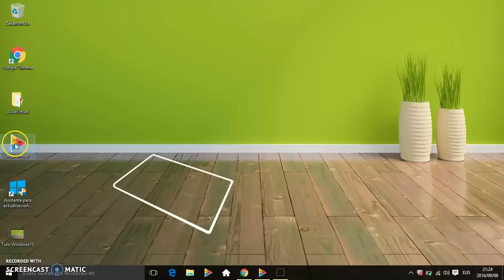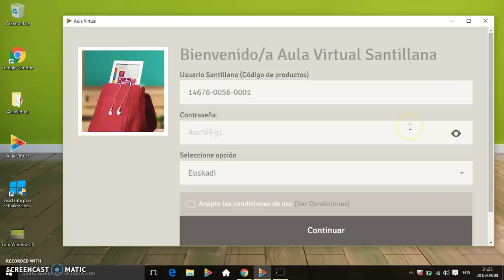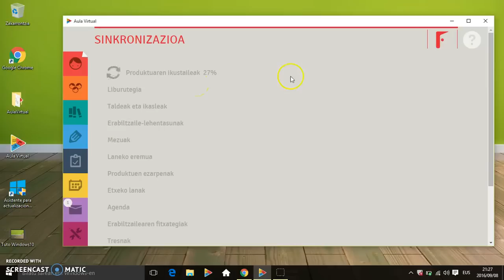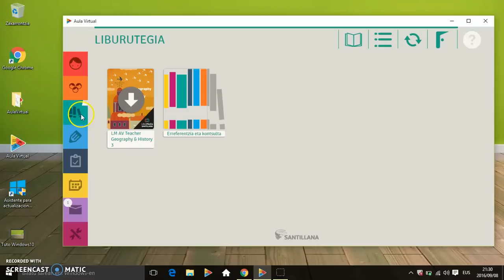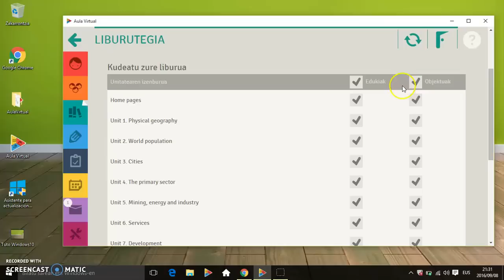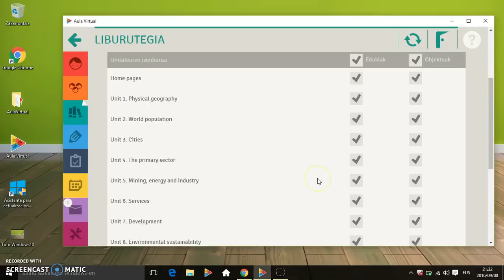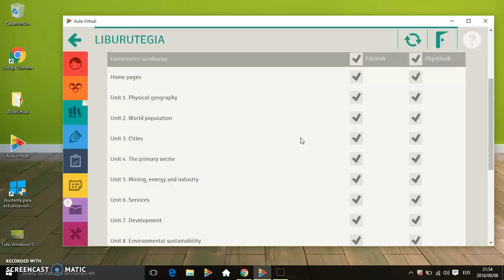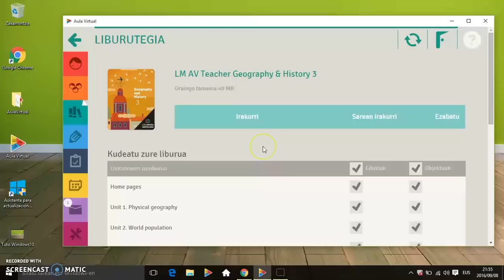Tuto Aula Virtual Santillana